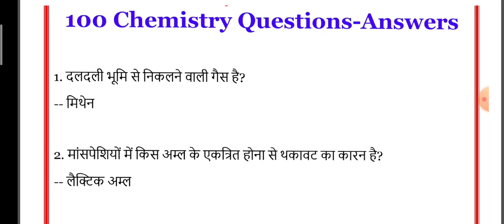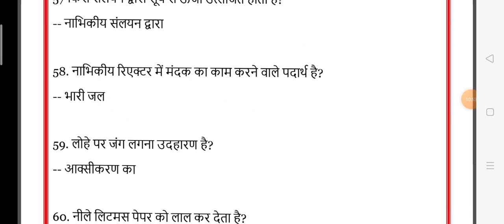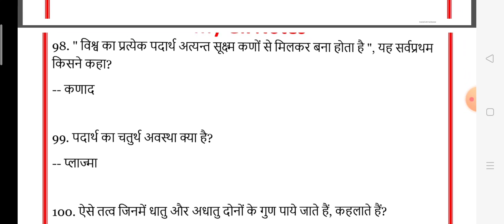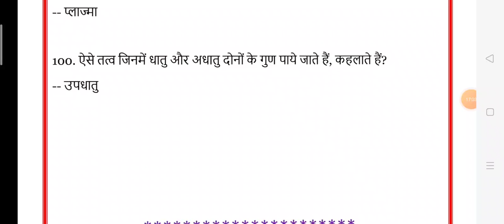junior supertet science||uptet||reet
बिहार सक्षमता परीक्षा
periodic table
आवर्त सारणी
pdf Document (7.pdf

JUNIOR SUPER TET SCIENCE SERIES

TOP 100PHYSICS QUESTION.
Top chemistry Question
top gk
periodic table
top 30 physics qus
आवर्त सारणी
सुपर टेट सिलेबस
विज्ञान की उपयोगिता
जूनियर सुपर टेट
सुपर टेट विज्ञान
साइंस सिलेबस
दैनिक जीवन में विज्ञान
सुपर टेट बायोलॉजी
रेलवे ग्रुप D
रेलवे विज्ञान
जूनियर सुपर टेट बायोलॉजी, भौतिक, रासायन विज्ञान
REET reet syllabus 2020 reet 2020_ka_syllabus Reet 2020 latest news Reet 2020
ka syllabus Reet 2020 new vacancy reet 2020 syllabus
reet 2020 online classes reet 2020 ki taiyari kaise kare reet
2020 ut classes Jodhpur reet 2020 news reet 2020 latest
best book for super tet
best science question

news reet 2020 new syllabus Reet 2020 ka syllabus level 2

Reet 2020 ka syllabus level 1 reet 2020 syllabus Reet 2nd

level ka syllabus 2020 Reet vacancy 2020 online classes
बार बार आये हूए सामान्य विज्ञान के 1000 प्रश्न,
 general science most repeated 1000 questions,
1000 science
general science,
science mCq in hindi
science one liners in hindi
science oneliners
science one shot
general science in hindi,
science question
 speedy science
 railway science
 ntpc science
psc science
 science gk for competitive exam in hindi,  wifi, science gk by shipra mam,
ravi study iq gk general science,
 ravi study iq gk science,
 science most question in hindi 2020, science tricks